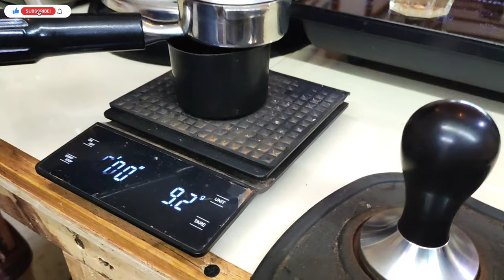Tutorial Membuat Sanger Espresso yang Terbukti Lezat!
Tutorial Membuat Sanger Espresso 2023 - Kopi Susu

Tutorial Membuat Kopi Sanger Espresso | Kopi Gayo Aceh

How to Make Sanger Gayo Aceh

Penyeduan Sanger Espresso Versi Zario Story Official
1. tuangkan susu kental manis ke dalam gelas sebanyak 35 gram
2. Menggunakan Biji roasting Kopo Gayo Arabika dengan proses full wash dengn level roasting medium to dari
3. grinder biji kopi yang sudah di roasting sebanyak 10 gram dengan tingkat grindsize halus standart pembuatan espresso
4. kemudian menggunakan mesin espresso manual dan tuangkan kopi espresso 70-80 ml ke dalam gelas yang sudah berisi susu kental manis
5. aduk rata dan siap di sajikan.

semoga video ini bermanfaat bagi teman teman.

Link Toko Belanja di Toko Saya
Shopee : Lapak Kopi Gayo Aceh